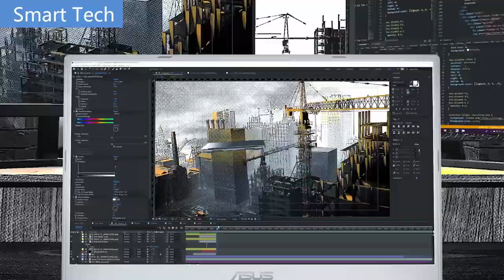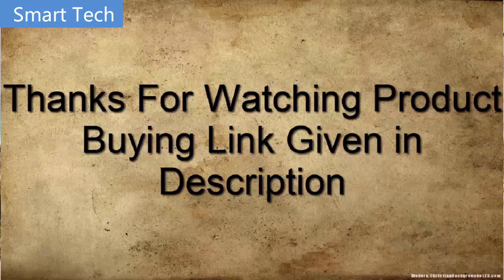ASUS TUF Dash F15 THE BEST GAMING LAPTOP OF 2021! $1,179 . 00 Price